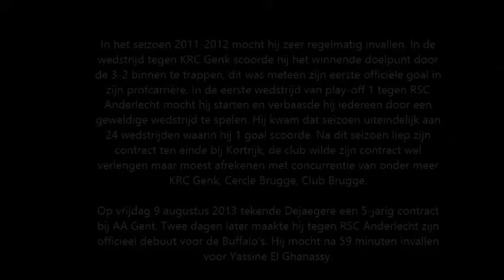Brecht Dejaegere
Brecht Dejaegere (speler van AA Gent)